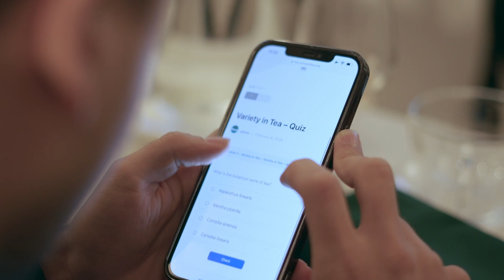Exploring Ceylon Tea: Tea-inspired Highlights from the 77th Dilmah School of Tea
The formal sessions of the 77th Dilmah School of Tea commenced as we, the artisans, shared our passion and expertise in Ceylon tea, at the Hilton Colombo.

From celebrating the pure, natural goodness of tea to discovering its myriad wellness benefits, we indulged in its versatility through exquisite pairings with fine foods, cheeses, and inventive tea-inspired mixology.

Our tea journey was complete, spanning from breakfast to the spa, pool bar, and Afternoon Tea, showcasing how tea can be enjoyed around the clock.

Our School of Tea this year was indeed an extra special one. 3rd Gen Amrit made his debut as a panel member; a journey that began in his childhood. He introduced the latest addition to the Dilmah family: The Finest Ceylon Cinnamon by Dilmah.

As the day concluded, our mission to inspire tea enthusiasts worldwide resonated deeply. Until the next Dilmah School of Tea, let's continue brewing goodness together.